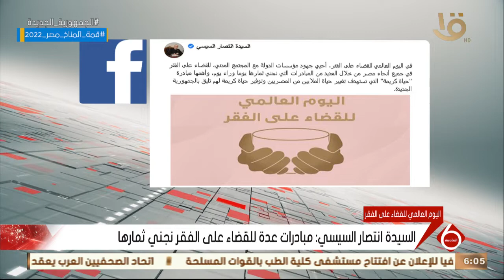نشرة السادسة | السيدة انتصار السيسي تحيي جهود مؤسسات الدولة للقضاء على الفقر